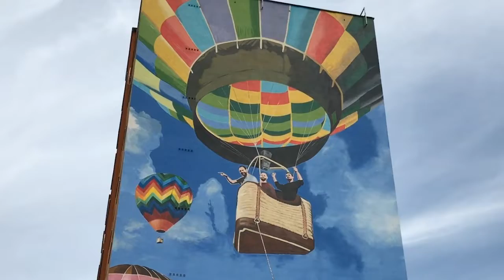KOLORTV - Alkotói pályázat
Folyamatosan lehet jelentkezni a Barcika Art Nonprofit Kft. által meghirdetett Kazincbarcikáról készülő útikönyv képi illusztrációihoz kapcsolódó, fotó és mozgókép pályázatra. A kiadvány címe: Úti cél: Kolorcity!.